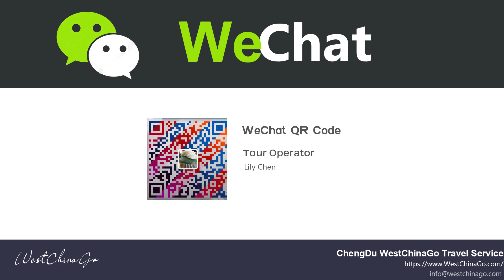Beijing Juyongguan Great Wall: Beijing Car Rental with Driver